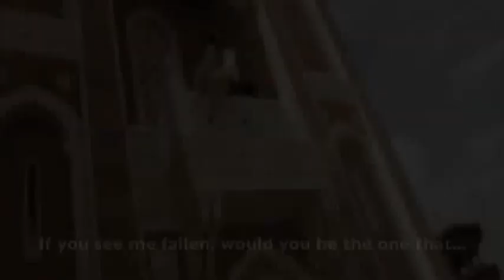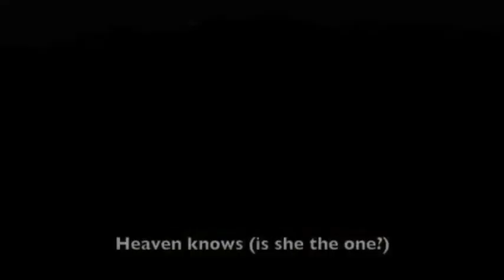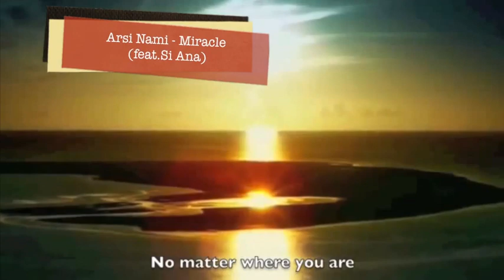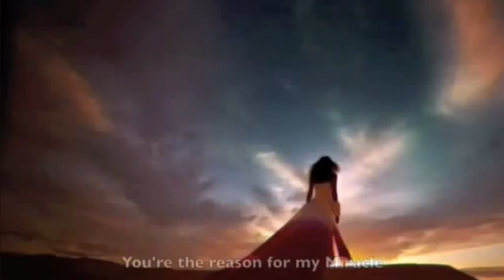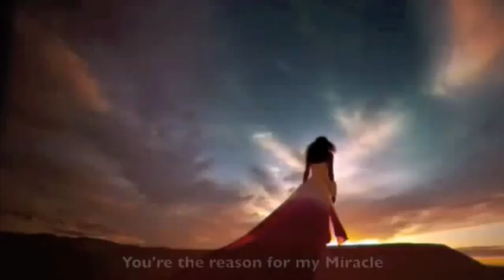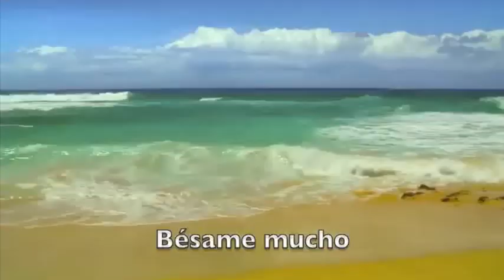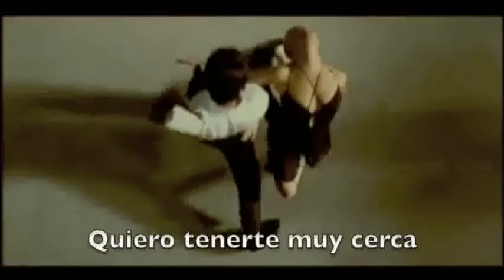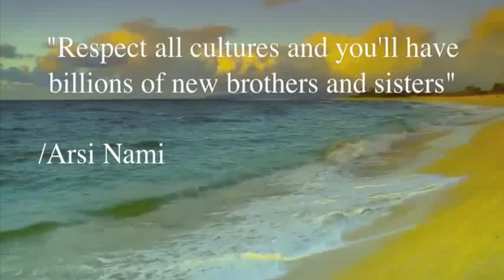Eternal Voice Show (Nedaye Daroon) with guest Arsi Nami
This episode of Eternal Voice Show (Nedaye Daroon) Dr.Foojan Zeine invites artist Arsi Nami. Topics include Arsi Nami's music, music therapy and his cultural journey from Shiraz, Iran to Sweden to Los Angeles.

Arsi Nami award winning Music Therapist, Musician , Singer, Songwriter

Awards include:

 James R. Simpson Merit Scholarship Award for Music Therapy studies
(Awarded by President Dianne Harrison at California State University of Northridge) 2014

* Royal Swedish Music Academy Scholarship Award (Kungliga Musikaliska Akademien) 2013

* Bayramian Art Scholarship Award 2013

* Music For Your Heart Foundation - Certification Appreciation Award2012

* Nominated as UGT Talent Award Show best lead singer2010

* Pearl M Follmer Memorial Music Scholarship Award2010

* William T L Gertrude V. Powell Memorial Music Scholarship Award2009

* Iranian.com Iranian of the day Award 2008

* Simon Trust Music Scholarship Award 2008

* Esther Landon Memorial Music Scholarship Award2007

* Aiming at Stars 2nd Place Award (National Television Competition Sweden)
Edit